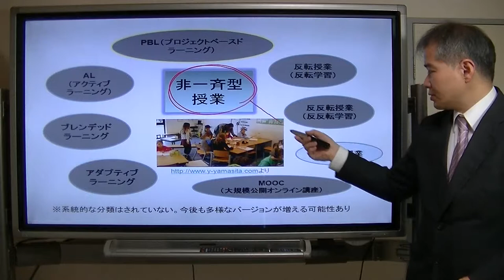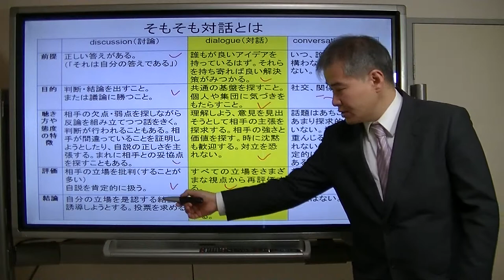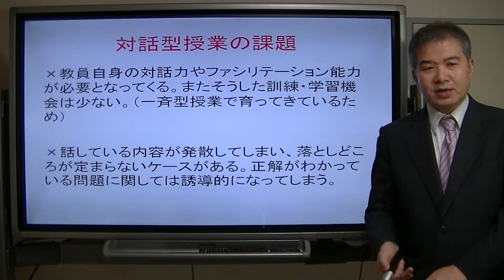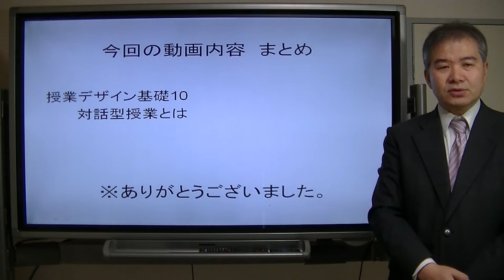どんぐり教員セミナー017"対話型授業とは（授業デザイン基礎10）"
どんぐり教員セミナー017"授業デザインの基礎10：対話型授業とは"
非一斉型授業の一つ、対話型授業についてみていきます。
対話とは何か、対話型授業のメリットや課題、授業のこういったシーンでつかえるという提案です。